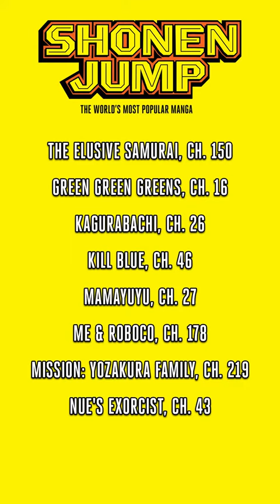Weekly Shonen Jump recap 3/27/24